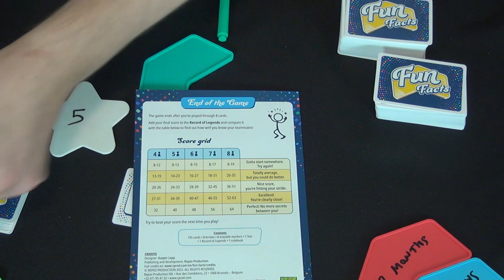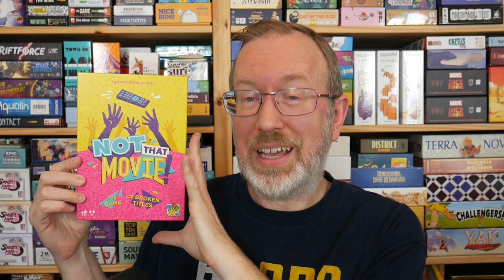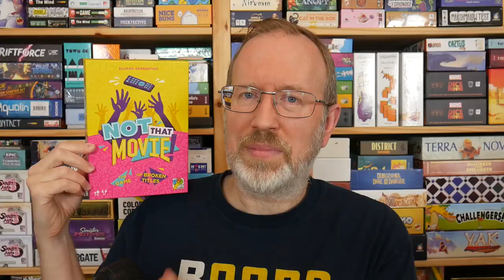Game Review: Fun Facts, 13 Words, and Not That Movie!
In this video, you'll learn how to play three games — all of them co-operative party games! — and see how they compare to one another and to the game Just One, which might be considered the parent of this genre.

To learn more about each of these games, you can check out their BoardGameGeek game pages: